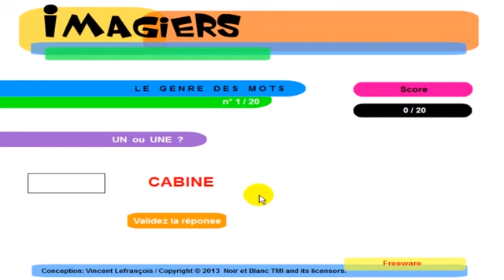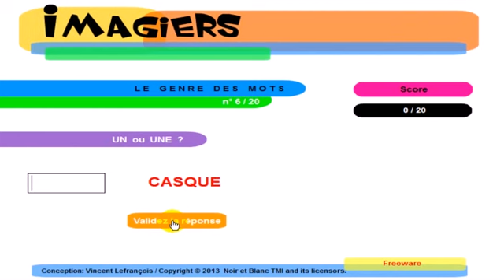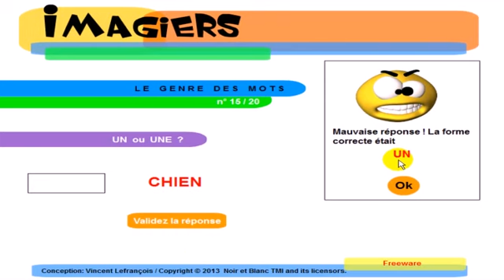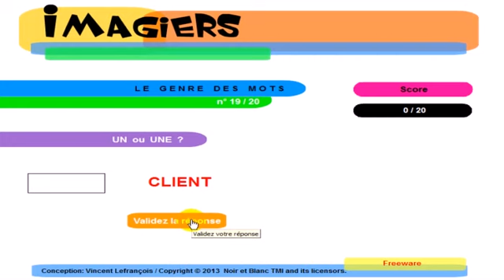Franska lektion Exercice # Le genre des mots #3